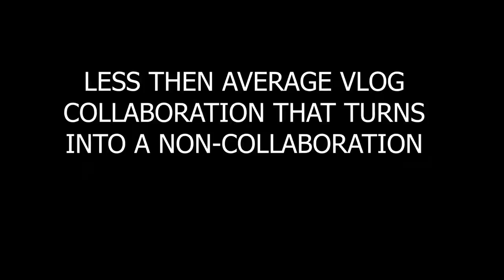Ep. 363 The bestest most GORGEOUS crew on the planet are on MY boat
South Atlantic Windvane Self Steering System
Code :WYE6IEY8
This is open to the first 50 applications only.

handheld radio